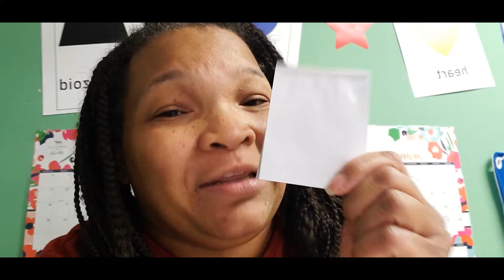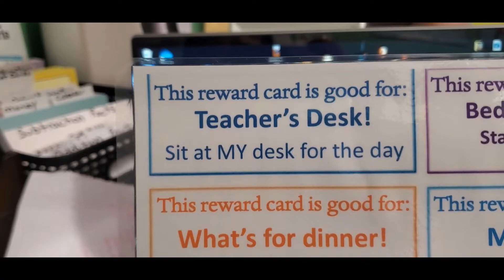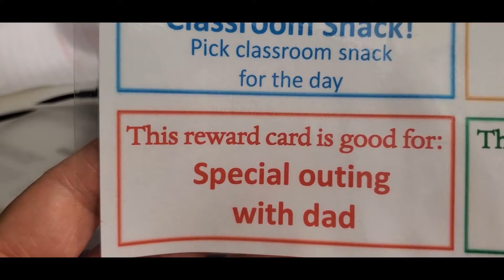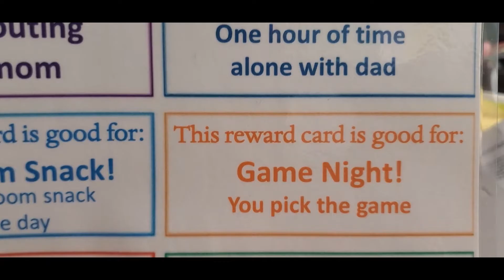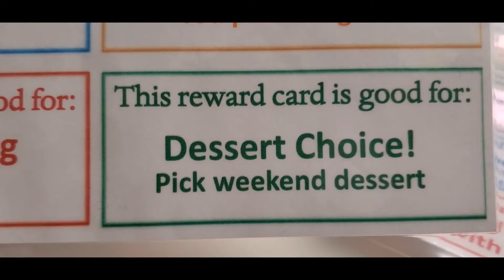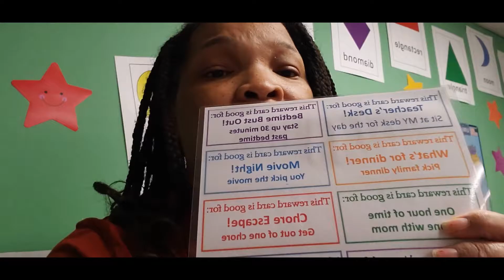Homeschool Behavior Reward Card Ideas for Your Behavior System // FREE Printable!!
Hey guys, these are the behavior reward card ideas we came up with for our behavior system. These cards go in our treasure box and the kids are fully excited when its time to get a reward! Hopefully, this will help you to think of some great ideas for your behavior system.

HERE ARE SOME OF MY FAV VIDEOS.

Love,
Gina H